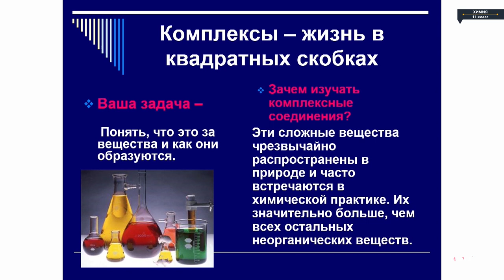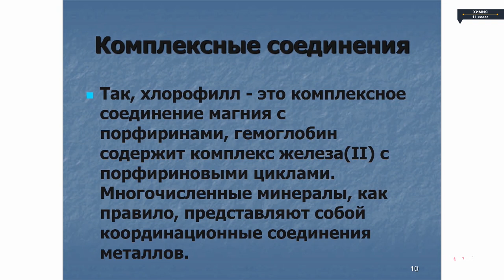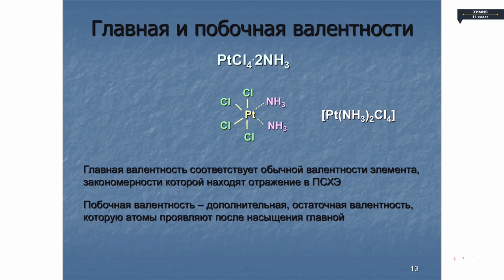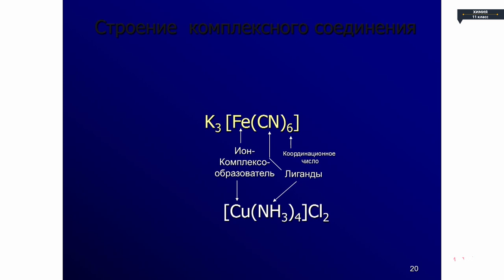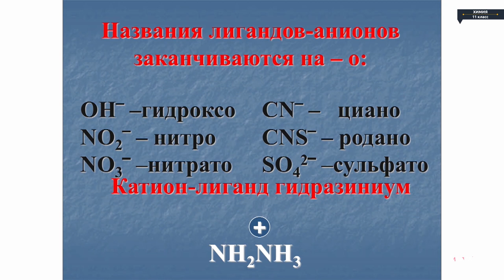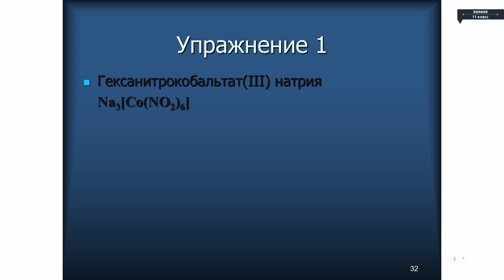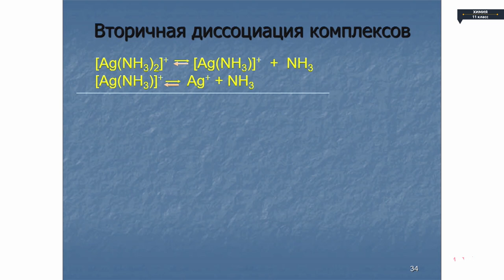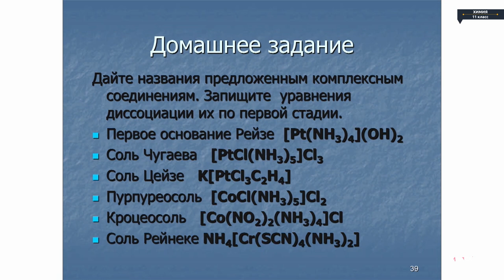Химия - 11 класс - Общие понятия о комплексах.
Химия - 11 класс - Общие понятия о комплексах. Двойные и комплексные соли. Номенклатура комплексных соединений, их диссоциация Химия